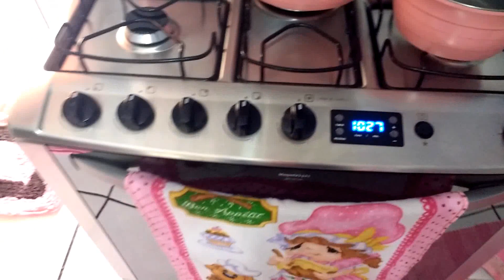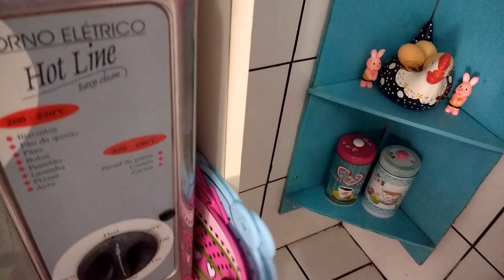Tour cozinha rosa (Atualizado)💖💖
Contatos:
                                       *Parcerias*
Se increvam no canal e sejam bem vindas!